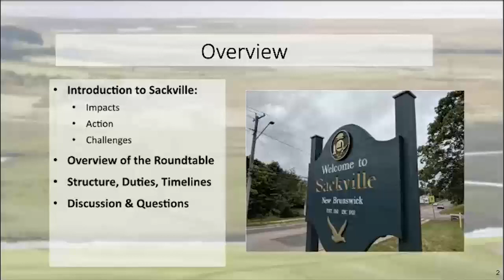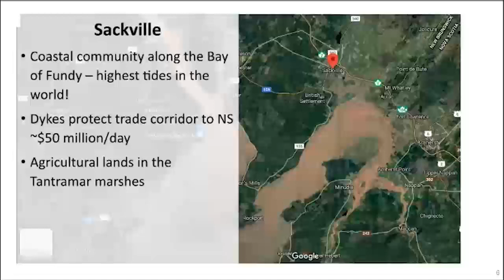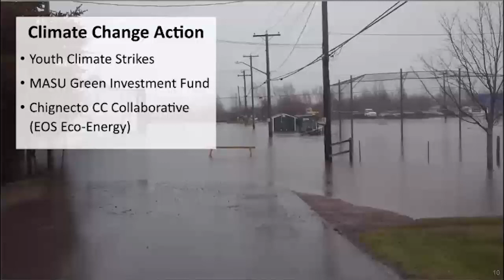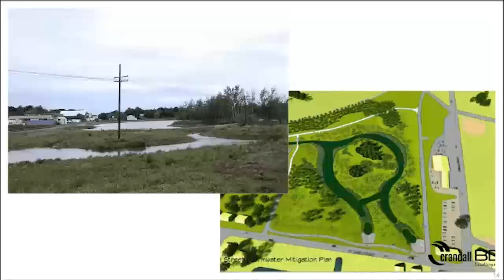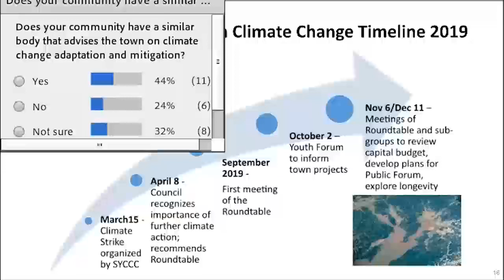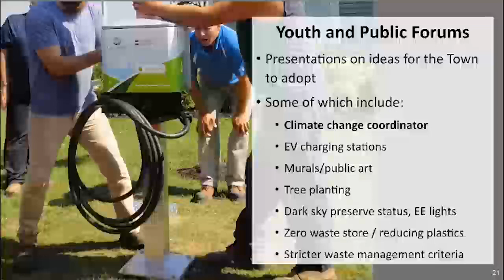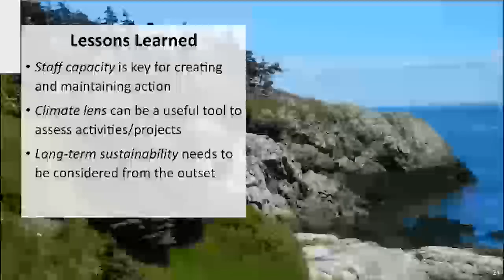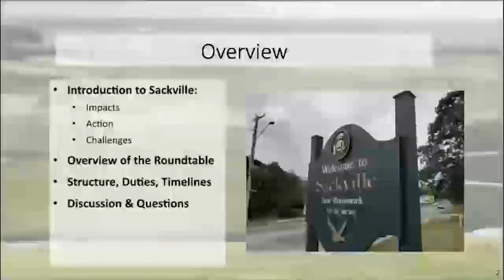Moving the Needle on Local Climate Action: Sackville Mayor’s Roundtable on Climate Change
This webinar is part of Canada’s Climate Change Adaptation Platform Webinar Series and showcases projects and products available under the Adaptation Platform, Building Regional adaptation Capacity and Expertise (BRACE) Program, and Canada in a Changing Climate. These webinars are made possible with support from Natural Resources Canada